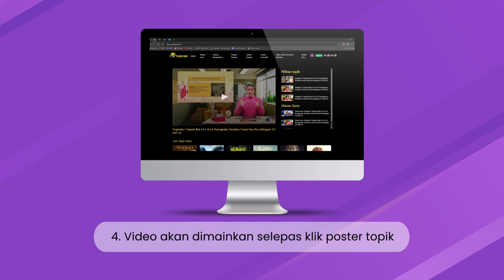Langkah-Langkah Penggunaan TV Tuisyen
Tuisyen dengan harga berpatutan di